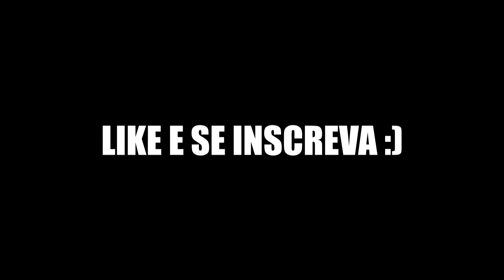FUI ENTRAR NO MUNDO DOS HEROIS SÓ QUE O HOMEM DE FERRO NÃO PARA DE ME SEGUIR NO MINECRAFT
-TGwalker